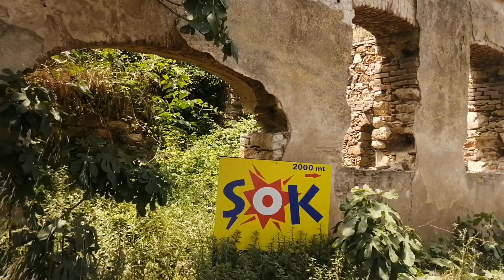Турция. Обзор домика у моря. Развалины древнего храма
В этом выпуске смотрите обзор турецкой дачи на побережье Мраморного моря в провинции Муданья. А также стены заброшенного храма оставшегося со времен римской империи.. . Видео с прогулкой по улицам Муданьи смотрите по ссылке